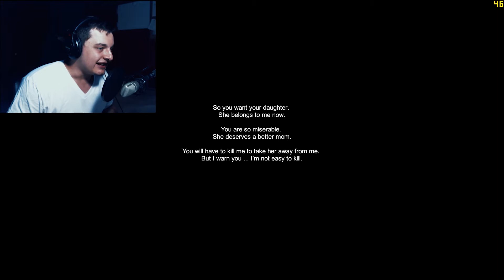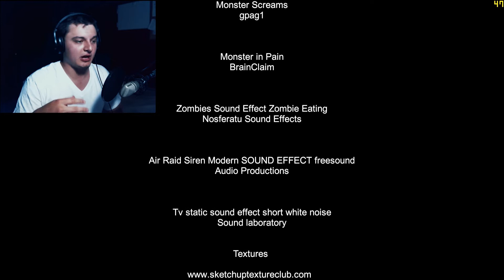The Building Is Alive! | INDAGAR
BUY SOME CRAP FROM AMAZON!!

SIGN UP FOR TUBE BUDDY TODAY!!

DON'T BE A BITCH, LET'S CHAT!!